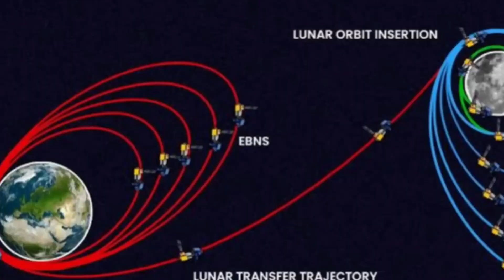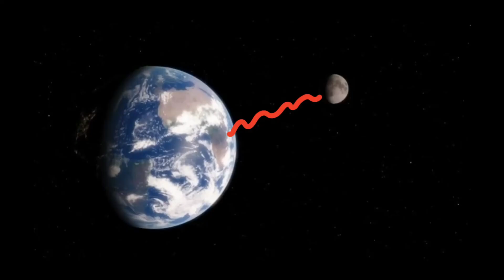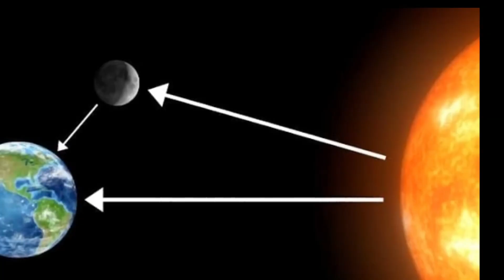Will you be scared after knowing the truth of the terrible world found on moon?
Some Relevant Content:
1. What If the Sun Suddenly Disappeared?
2. What Are Sunspots?
3.How to Stay Safe When a Solar Storm Hits the Earth
4. What If a Massive Solar Storm Hit the Earth?
5.  Unbelievable! A Part of the Sun Broke Off. What It Really Means